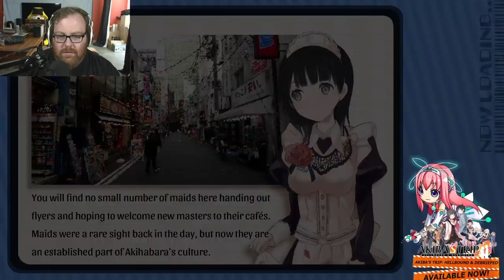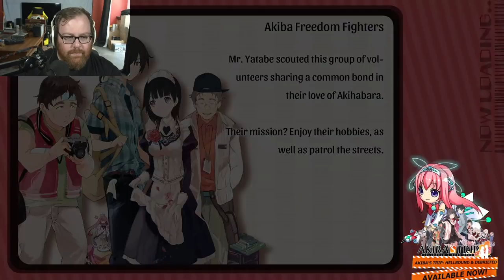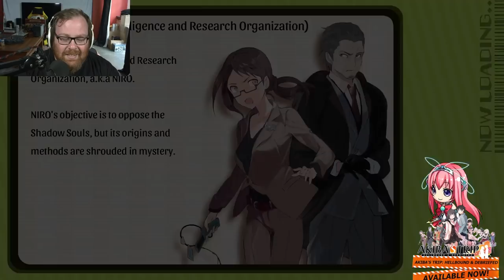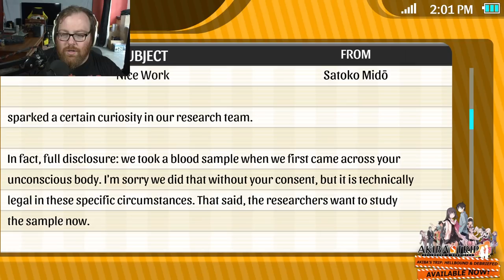DAMN SCHOOL GIRSL! - Akiba's Trip Hellbound & Debriefed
Jesse plays more Akiba's Trip and is tasked with taking on trouble making vampire school girls who are killing Otakus!!! So of course this will be the hardest thing he's ever done in a game EVER.

• Cox Omnimedia:
Founder/Executive Producer: Jesse Cox
Production Manager: Kristen Delgado
Animation: Daniel Tan

• Send your fan mail to:
Jesse Cox